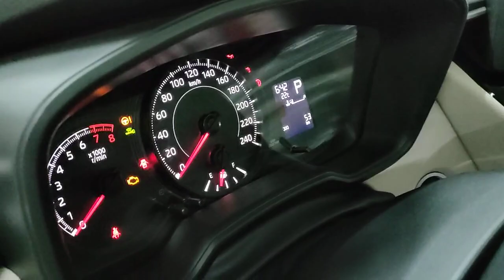Toyota Corolla '2022